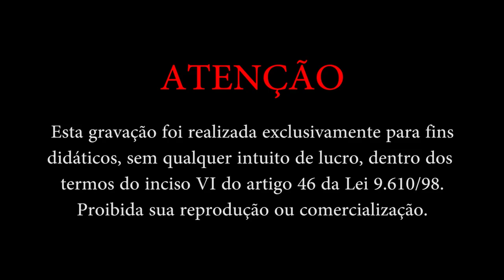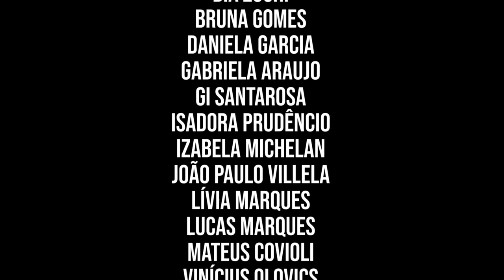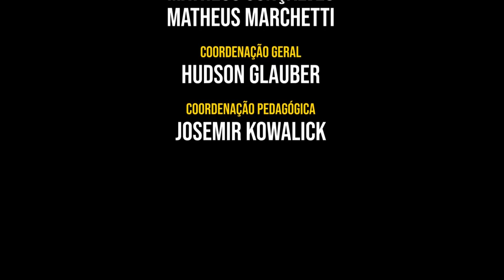Renato Silvestre_Cena